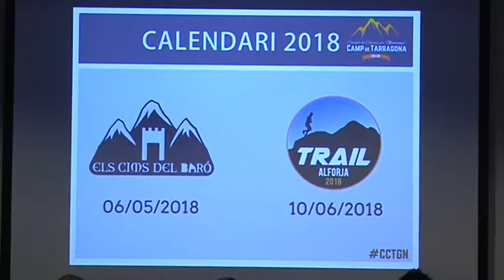Nou circuit de quilòmetres verticals al Camp de Tarragona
El nou circuit de curses de muntanya del Camp de Tarragona es presenta enguany amb novetats com un circuit de quilòmetres verticals, fins ara inexistent al nostre territori. Estarà format per les mateixes entitats que conformen el Circuit que vulguin organitzar i dur a terme una prova d’aquestes característiques.